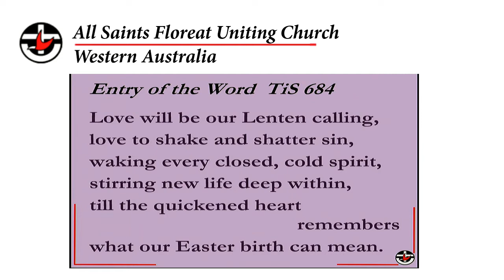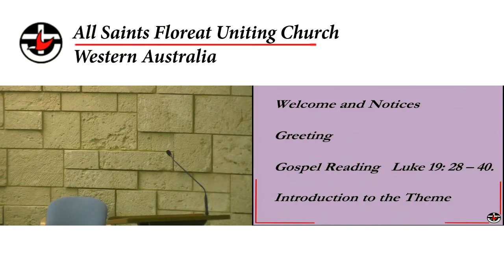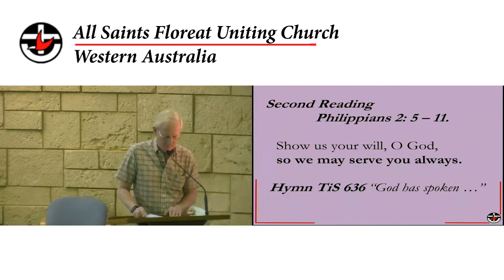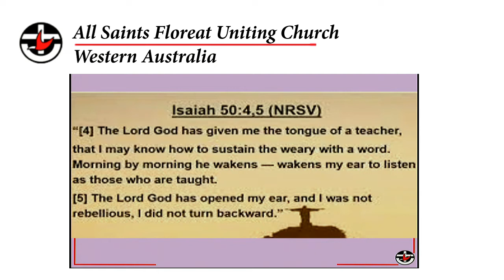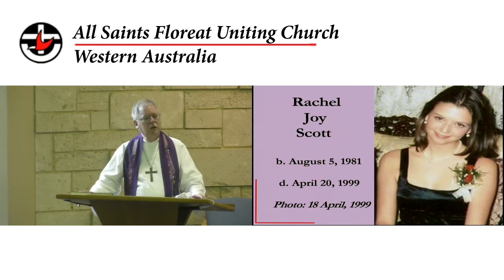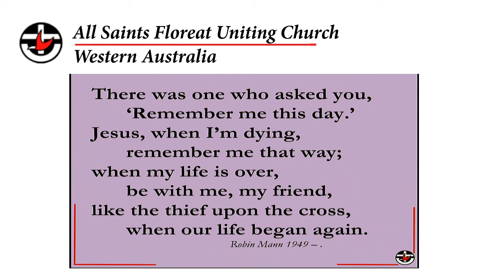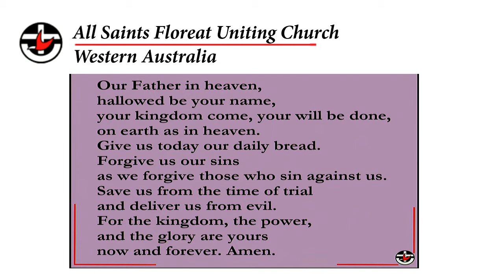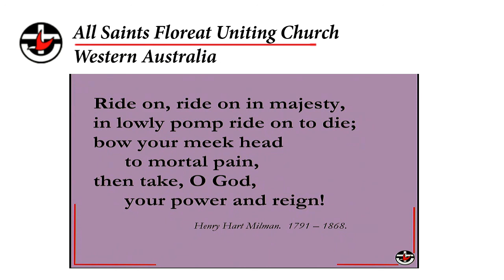All Saints Floreat Uniting Church. Palm Sunday - 10th April 2022.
Leader: Rev. Dr. Ian Tozer, Music:  Anne van Drunen, Christine Ryan and Joseph Lunardi, Elder: Rex Harrison, Bible reader: Michael van Drunen, Multi-Media: Michael van Drunen